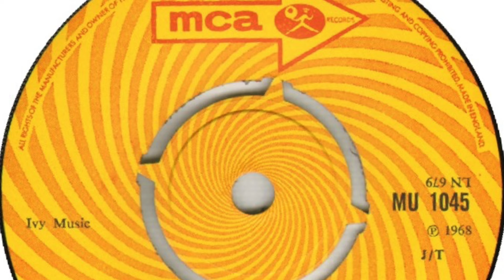New York Public Library – Which Way To Go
Formed in 1966, Leeds, England. Released 4 singles before disbanding in 1973. Featured here is the b-side of the single 'Love Me Two Times / Which Way To Go' released on 'MCA' in 1968.

Members:
Terry "Tez" Stokes (lead guitar)
David "Dave" Bower (rhythm guitar)
John Kirby Woollard (vocals, 1966-68)
Mike Sweeney (bass, 1966-67)
Mick Ibbotson (drums, 1966-67)
Paul Servis (bass, 1967-68)
Graham "Topper" Clay (drums, 1967-73)
Brian Morris [aka Brian Parrish] (lead vocals, 12-string electric guitar, 1968-69)
Peter Morrison (lead vocals, guitar, 1968-73)